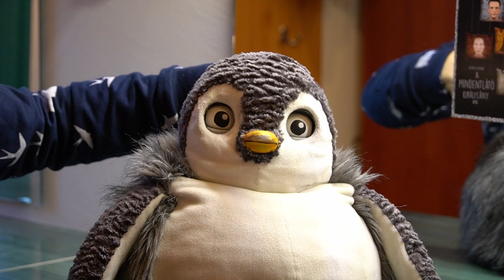Pislogó bábok! Talált tárgyak osztálya- Ciróka Bábszínház_ Szörényi Júlia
A Talált tárgyak osztálya 🐧👱, amely egy kisfiú és egy pingvin barátságáról szól, feketeszínházi előadás. Ráadásul pislogó bábokkal elevenedik meg a történet.
❓Hogyan működteti a bábszínész a pislogó bábokat? Miért jó ez a technika?
❓ Tudod hogy hívják a Pingvint az előadásban és miért?
👉 Júlia Szörényi (Pingvin szerepében) mutatja be, hogyan működik a pislogó szerkezet és hogyan segítette ez a funkció a Pingvin karakterének formálásában.

Készítette: Gégöl Sarolta